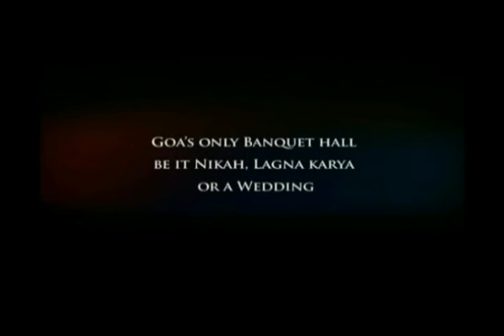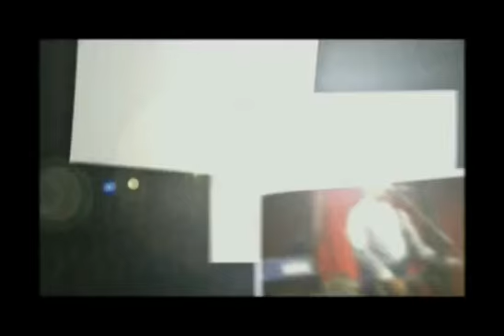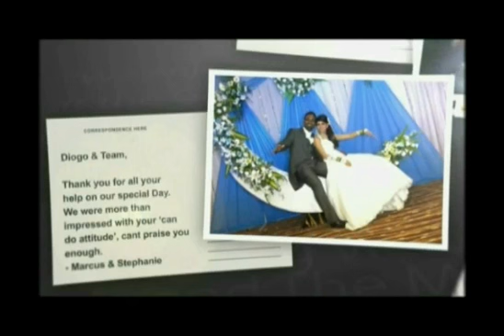SAFFRON WEDDING HALL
Introduction of Saffron, a video presentation hosted by TV Anchor Eden Jacques.